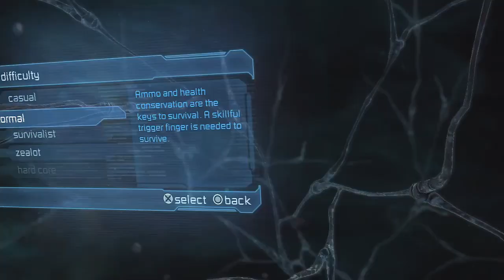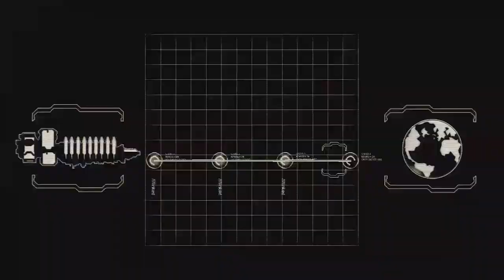Dead Space 2 W/ Commentary P.1 - Read Description!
Part. 1

Normal

Ps3

Finally came along to doing this so now people can leave me the fuck alone about it. My initial plan was to do Goldeneye 64. but my HDPVR wont record anything before Ps2...i still dont get how my Dreamcast made it but ok lol. it was between this or inFAMOUS 2 but Brayn has never seen this game and i wanted to scare em. ill be starting inFAMOUS 2 sometime soon. brayn has been spending the summer with us and we had a lil fun with the game because hes never played before :D i hope you guys enjoy it :D

AND ABOUT THE VERY SMALL PROBLEM WITH ECHO!
WHO THE FUCK CARES DONT WHINE ABOUT IT!. troll off

on a serious note i turned the television up VERY loud so it can scare brayn. i usually have the Tv very low so there is no echo so there is no complaining. were using a desk mic that pics up almost everything in the room and im no SUPER AUDIO SCIENTIST so i couldnt sync it perfectly. sorry but im only human.